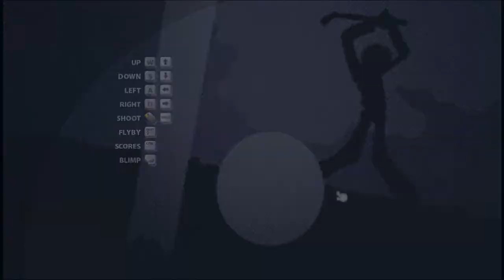Let's Play ThrillVille Off The Rails PC part 15